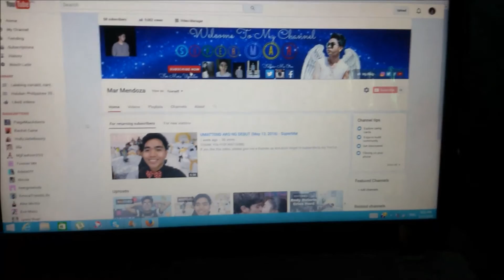Antipolo Church (May 23, 2016) - SuperMarVlog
CAMERA I USED:
Canon 600D / Samsung Grand2 / Nokia
VIDEO EDITOR: